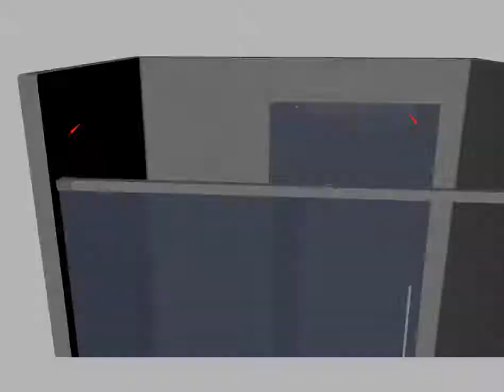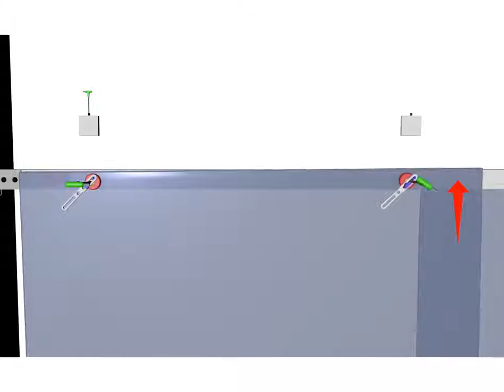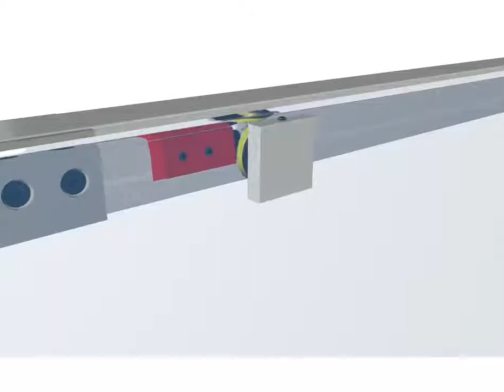Metalglas - BX-4000 sliding system for shower box - instructions (ITA)